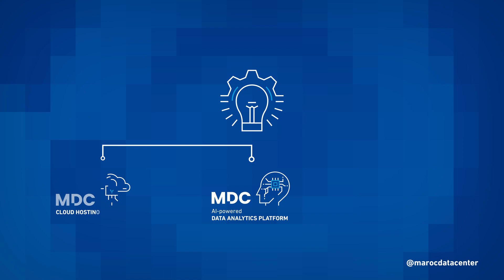Maroc Data Center at Gitex Africa 2023 - Leading Data Center & Cloud Provider in Morocco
Watch Maroc Data Center showcase its state-of-the-art facility and cutting-edge technology solutions at Gitex Africa 2023, the first Gitex event in Africa.

Discover our range of world-class services, including AI-powered data analytics, cloud hosting, disaster recovery, and more.

Join us and learn how Maroc Data Center can help your organization succeed in the digital age.